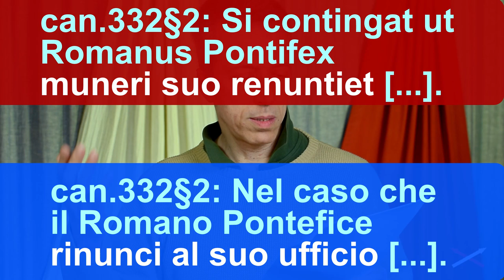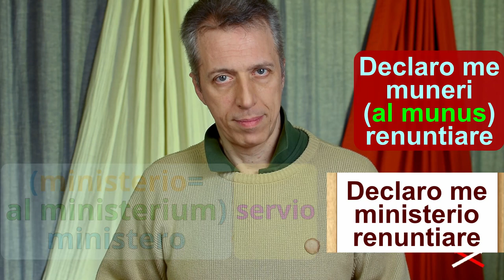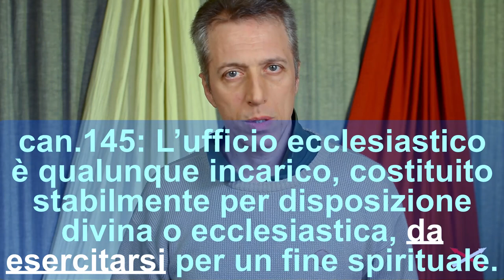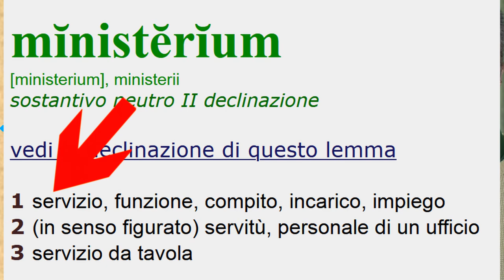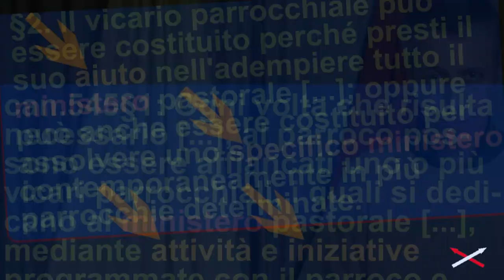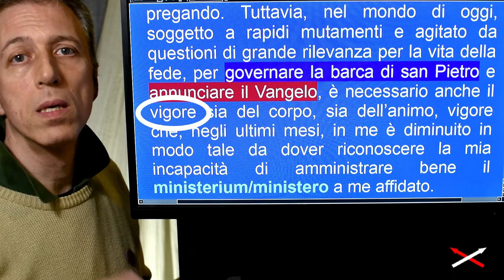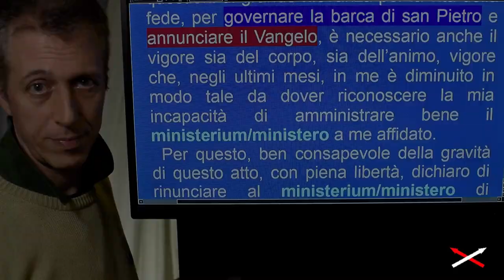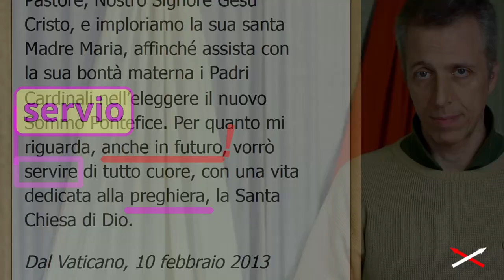Benedetto XVI davanti al foglio bianco "Nient'altro che la verità" 18-03 06-A Convinzione-Contrad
Quali parole uso? Il libro “Nient'altro che la Verità” ha scritto che per Benedetto XVI la parola munus sarebbe stata sinonimo della parola ministerium perché avrebbe significato sia papato (come anche esso afferma ministerium) sia “tria munera” dei fedeli.
Invece dalla Declaratio si ricava che per Benedetto XVI la parola munus significa solo ufficio, inoltre che ha usato la parola ministerium per suddividere in due parti le attività “dell'esercizio del munus”, perché se avesse rinunciato a tutte le attività si sarebbe costituito legittimamente un conclave per sostituirlo. Così Benedetto XVI ha suddiviso “l’esercizio del munus” nella parte del ministerium (quella “con le opere e con le parole”) e nella parte del servio (quella “servendo e pregando”).

Capitoli:
00:00 Introduzione
01:05 La NON-rinuncia di BXVI
05:07 Perché una rinuncia parziale?
08:53 Ministerium & Servio
14:17 Leggiamo la Declaratio
20:25 Servio

                                       DECLARATIO
Carissimi Fratelli,